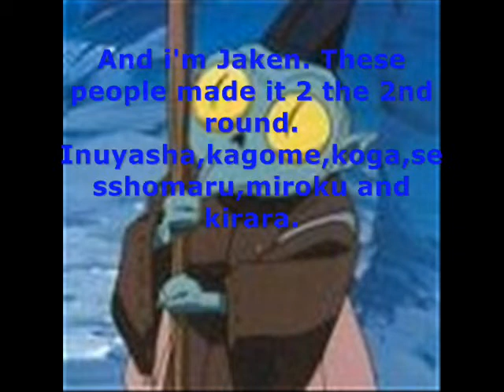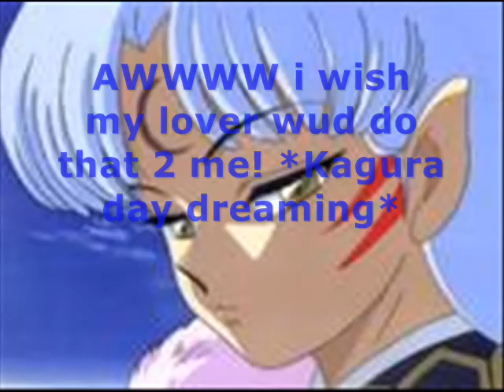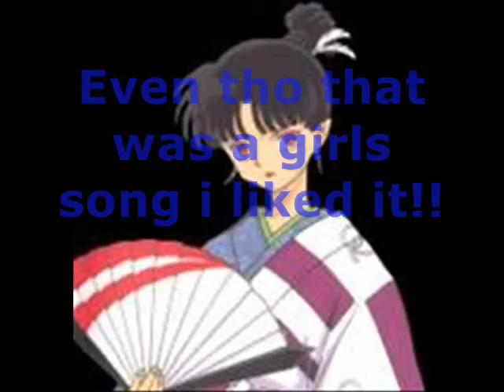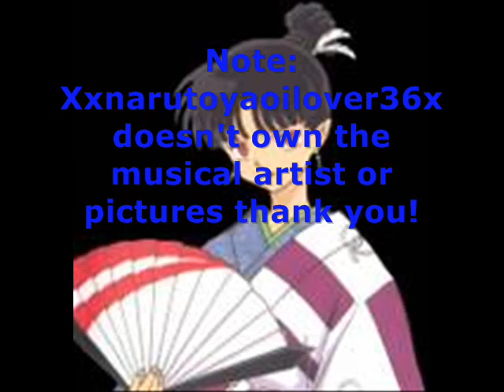Inu idol round2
inu idol roud 2!! ya!! plz vote and rate!. here r da songs in order.

Kagome:a 1,000 miles by:?
Inu:Faint by linkin park
Koga: why don't you kiss her by:?
Miroku: in ur eyes by:?
Kirara: animal i've become by: 3 days grace
Sessy: but it's better if u do by panic! at the disco

(c) Belongs to the songs artist(s). I DO NOT OWN IN ANYWAY!!!